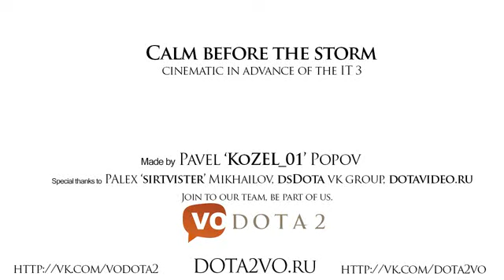Dota 2 The International 2013 REPLAYS ( .dem ) Page 14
Page 14:
Natus Vincere VS DK
August 5, 2013 - Monday - 06:00:11 PM
Second Game

LGD-GAMING.int VS TongFu|
August 5, 2013 - Monday - 06:45:42 PM
First Game

Virtus.Pro VS RaTtLeSnAkE.CN
August 5, 2013 - Monday - 06:50:20 PM
Third Game

Orange.Neolution VS Invictus Gaming
August 5, 2013 - Monday - 06:53:59 PM
First Game

Team Liquid VS Alliance
August 5, 2013 - Monday - 07:06:20 PM
First Game

TongFu| VS LGD-GAMING.int
August 5, 2013 - Monday - 07:39:34 PM
Second Game